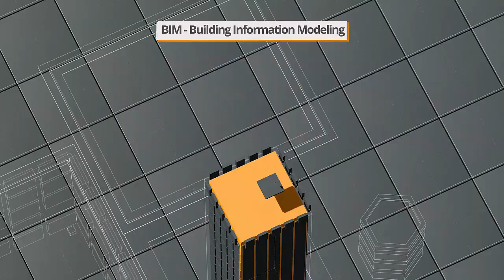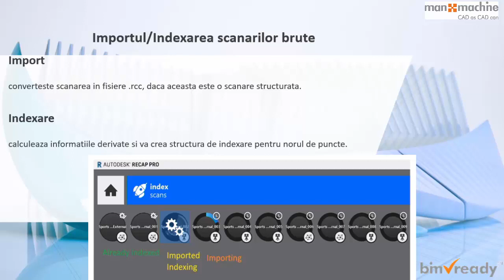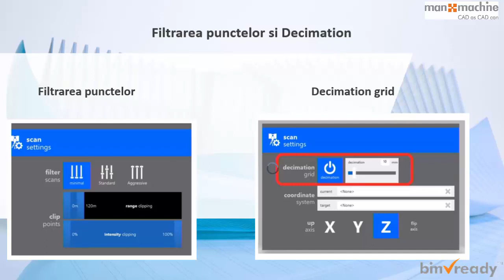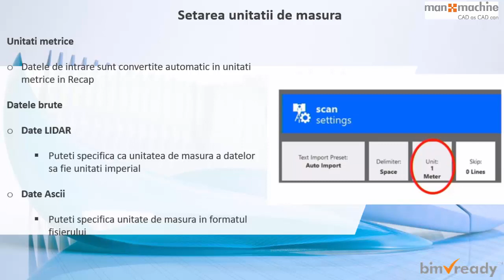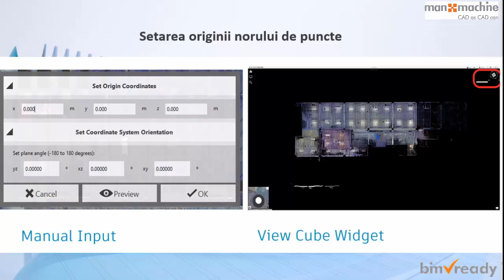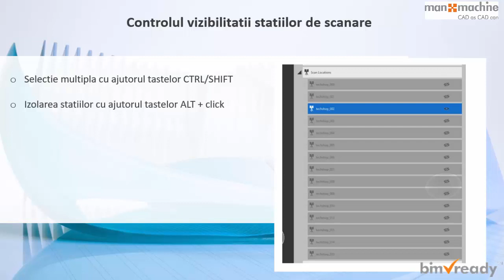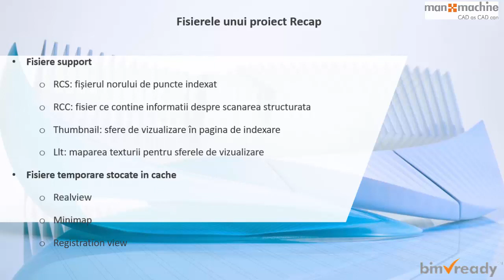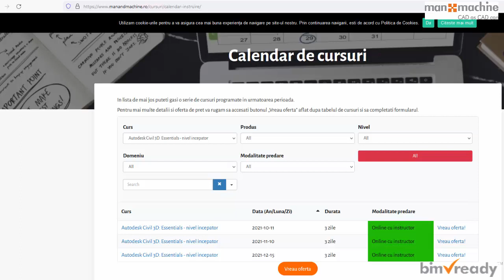Fluxuri de lucru eficiente cu Autodesk ReCap Pro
In aceasta prezentare iti vom oferi mai multe sfaturi despre indexarea, editarea, colaborarea si crearea fluxului de lucru pentru managementul proiectelor Autodesk ReCap. Vei invata cum sa utilizezi cat mai productiv aplicatia Autodesk ReCap pentru a-ti creste eficienta in proiectele de scanare 3D.